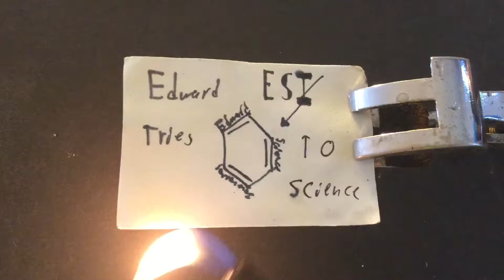HAZARDS OF ETHER VAPOR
This is why ether is a big fire hazard, the vapors are dense and ether evaporates quick, a very bad combination causing the liquid to be notoriously flammable